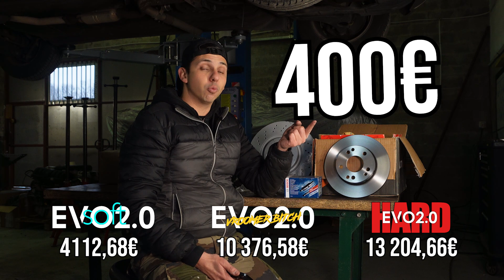600CV, ça coûte combien ? (turbo, boite de vitesse, etc...) [EVO2.0 // HORS-SÉRIE]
Ces vidéos, ça permets aussi de voir concrètement combien coûte un projet comme celui la !
Partenaire de la vidéo: G-Concept